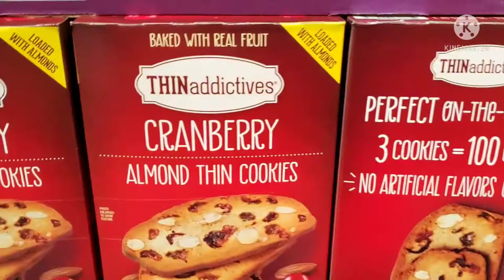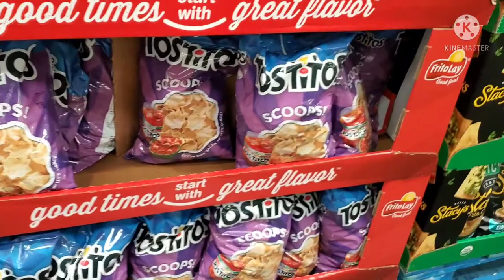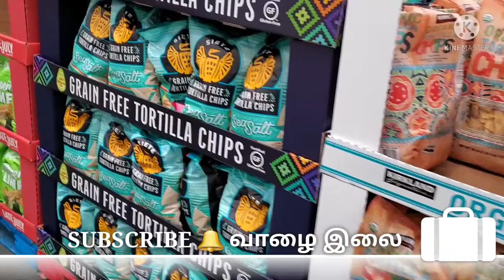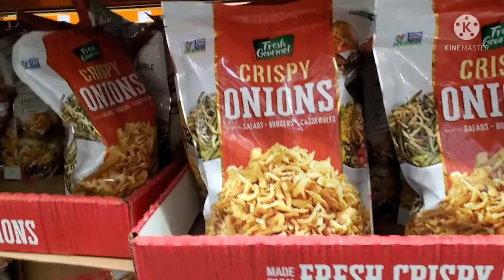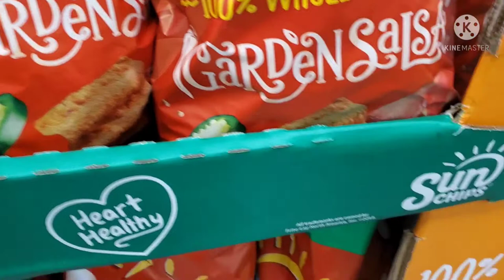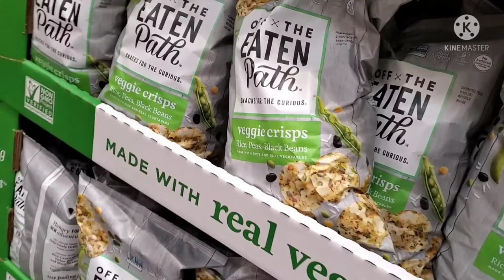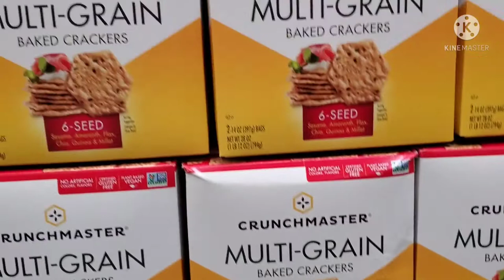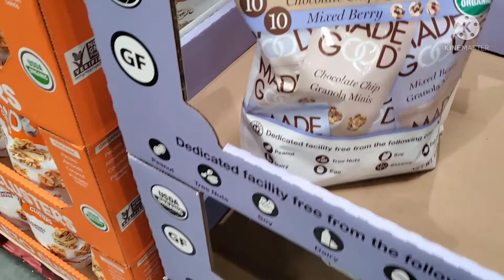America costco wholesale supermarket shopping vlog in tamil/ Americans eating chips USA vlog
America costco wholesale supermarket chips food shopping vlog in tamil/ USA snacks chips vlog/vazhai ilai channel usa costco food shopping vlog.                                                                                   USA வில் இருக்கும் costco wholesale supermarket இல் என்ன விதமான சிப்ஸ் கிடைக்கும் என்பதை இந்த vlog மூலம் தெரிந்து கொள்ளலாம்.                                                        Suggest video _ America costco wholesale supermarket kids 6 favorite foods vlog.